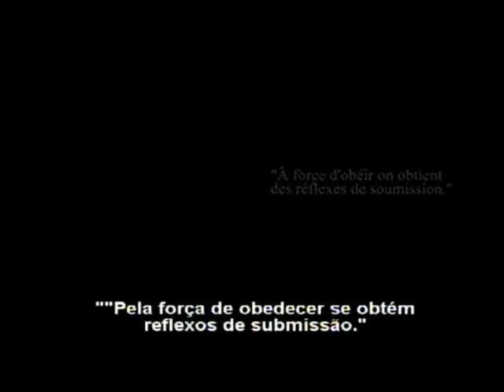Da Servidão Moderna (Obediência)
“A servidão moderna é uma escravidão voluntária, consentida pela multidão de escravos que se arrastam pela face da Terra. Eles mesmos compram as mercadorias que os escravizam cada vez mais. Eles mesmos procuram um trabalho cada vez mais alienante que lhes é dado, demonstram estar suficientemente domados. Eles mesmos escolhem os mestres a quem deverão servir. Para que essa tragédia absurda possa ter lugar foi necessário tirar dessa classe a consciência de sua exploração e de sua alienação. Aí está a estranha modernidade da nossa época. Contrariamente aos escravos da Antiguidade, aos servos da Idade Média e aos operários das primeiras revoluções industriais, estamos hoje frente a uma classe totalmente escravizada, só que não sabe, ou melhor, não quer saber. Eles ignoram o que deveria ser a única e legítima reação dos explorados. Aceitam sem discutir a vida lamentável que se planejou para eles. A renúncia e a resignação são a fonte de sua desgraça.”

Neste trecho existem reflexões sobre a obediência.

De la Servitude Moderne. França. 2009. 52min.  Direção: Jean-François Brient